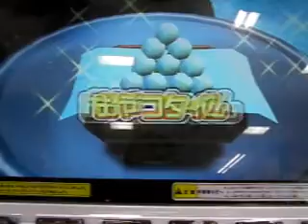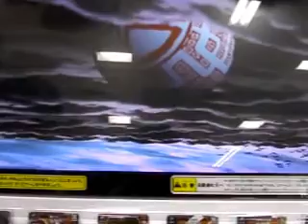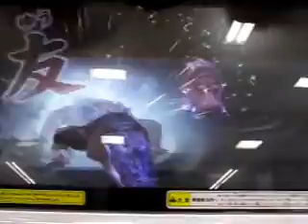ｸﾞﾚｰﾄｱﾆﾏﾙｶｲｻﾞｰ第3弾くさいおなら不発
2013年1月17日（木）撮影
グレートアニマルカイザー第３弾稼働日初日

この動画の前に、今弾から登場の銀レア・アメリカアリゲーターが排出したので、
カバ太郎と使用(^0_0^)
７才チビは、くさいおならでCPUのスロットを１０にしたらしいが、
（別々の筐体でプレイをし出した為）
私は、不発でした・・・(~o~)
必ず発動なら使ってみたいですよね(^0_0^)

この後でボスに勝った動画